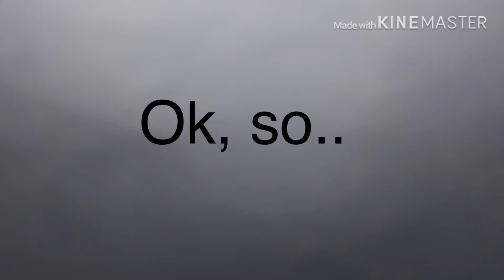Lazy gacha edit I started months ago lmao (read desc)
I’m sorry I haven’t uploaded much! I just have been so lazy.. I finished this at 5:40 in the morning lol, thx for watching! ❤️